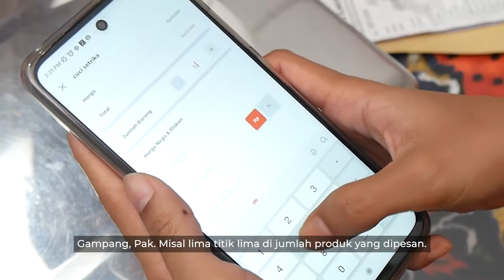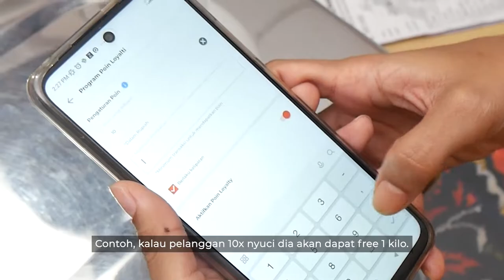Makin CUAN Buka Usaha Laundry Pake Aplikasi Qasir, Ini Caranya!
Sekarang udah gak bingung lagi nih, buat kamu yang punya usaha laundry. Karena dengan usaha laundry kamu juga bisa ikutan buat pake aplikasi Qasir yang mana kamu juga bisa ikut jadi Usahawan CUAN Juga. Yuk Instal Aplikasi Qasir Sekarang!